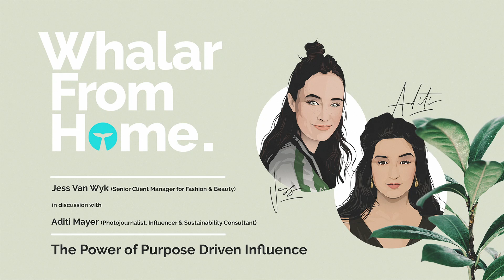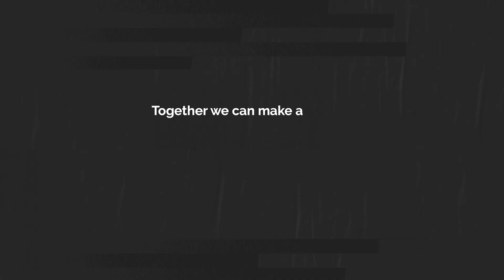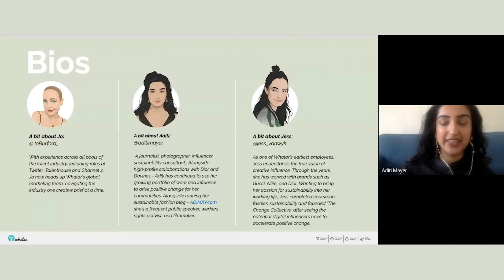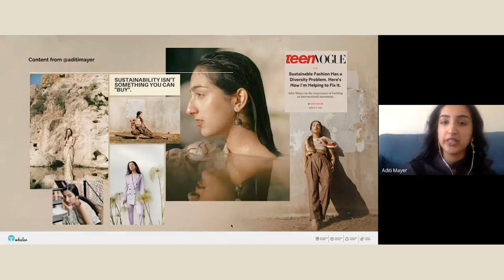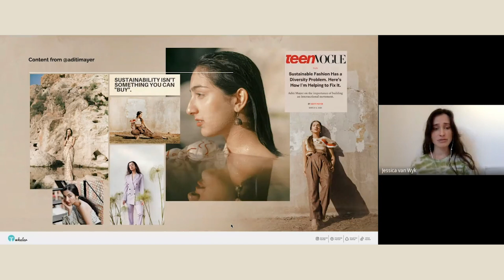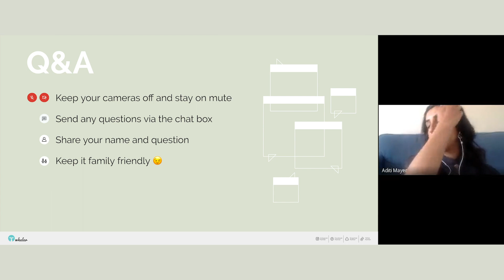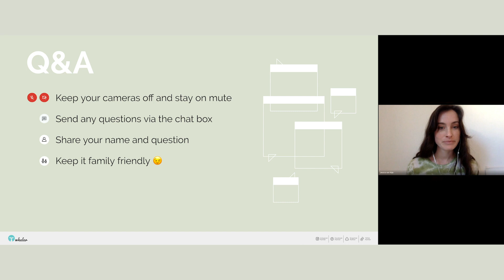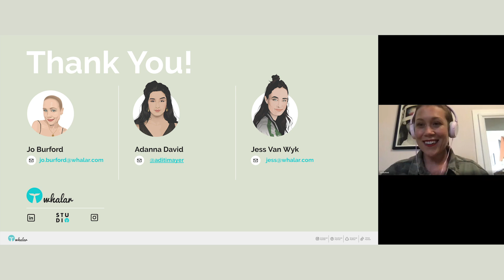Whalar From Home | Aditi Mayer + Jess van Wyk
Whalar From Home is a new series of live events looking at how to optimise influencer partnerships during the current climate.

After working on numerous purpose-driven Influencer campaigns, including the double Cannes Lions Award-winning ThePeoplesSeat with David Attenborough, Whalar has created The Change Collective; a sub-group of Influencers within the Whalar Platform, committed to supporting purpose-lead brand collaborations.

Jess van Wyk, Senior Client Manager at Whalar and The Change Collective visionary, will be interviewing Aditi Mayer, L.A based journalist and sustainability advocate, and one of the 60 core Influencers in The Change Collective. Aditi will take us through the complex world of sustainability and share her advice on how brands can address ethical issues, remain authentic and achieve business growth.

New Whalar From Home events, live every Tuesday.

Whalar: Liberating the creative voice

Video by Emily Freda Sharp
Graphic Design by Greg Haynes